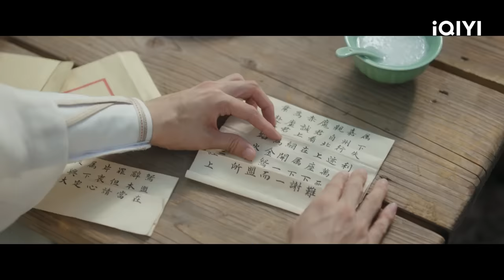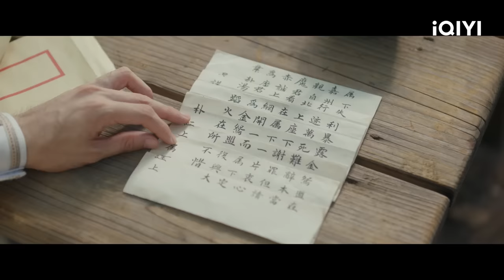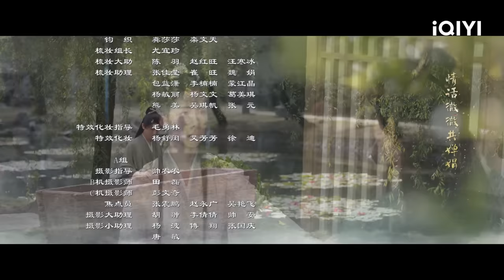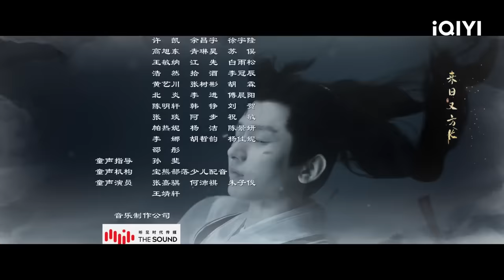【FULL】Mysterious Lotus Casebook EP03: Li Lianhua Teaches Fang Duobing to Be a Detective| 莲花楼 | iQIYI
【Introduction 】"Mysterious Lotus Casebook" is a costume martial arts mystery drama directed by Guo Hu ("Immortal Samsara: Part 1") and Ren Haitao ("Love and Destiny"). It stars Cheng Yi ("Immortal Samsara: Part 1"), Joseph Zeng ("Meet Yourself"), and Xiao Shunyao ("Till the End of the Moon") in the leading roles. The series is adapted from the novel "The Auspicious Lotus Tower" by Feng Ping. It tells the story of Li Xiangyi, the renowned leader of the Sigu School in the martial arts world, who is severely injured in a major battle. He retreats from the martial arts world and becomes a humble physician named Li Lianhua. However, his peaceful life is disrupted when he encounters Fang Duobing, a new friend plagued by illness, and his old enemy Di Feisheng. Li Xiangyi is once again drawn into the world of martial arts. Ten years ago, Li Xiangyi (played by Cheng Yi), as the head of the Sigu School, was hailed as the unparalleled master of the Xiangyi Sword, shining as a symbol of righteousness in the martial arts world. However, during a battle with Di Feisheng, the leader of the Jinyuan League, the two formidable warriors disappeared without a trace in the vast sea. Both the Sigu School and the Jinyuan League suffered heavy losses and gradually vanished from the martial arts world. Ten years later, Li Lianhua (played by Cheng Yi), a wandering country doctor, travels with a Lotus Tower, unintentionally gaining the reputation of a renowned physician. Although he initially had no intention of getting involved in the martial arts world, he becomes entangled in it. Fang Duobing (played by Joseph Zeng), a young man who dreams of becoming a righteous hero, realizes that Li Lianhua is not ordinary and vows to expose his true identity as a fake doctor. Meanwhile, Di Feisheng, who has always regarded Li Xiangyi as his formidable rival, recognizes the inconspicuous country doctor Li Lianhua as Li Xiangyi.

【Cast】Cheng Yi, Joseph Zeng